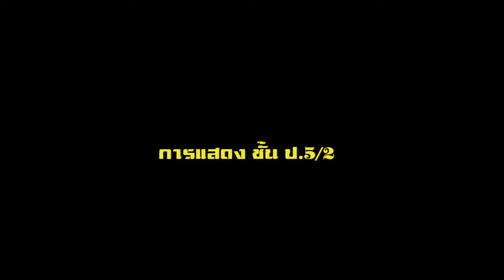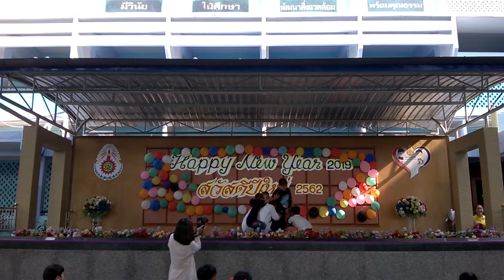การแสดงสายชั้น ป5 ห้อง 2